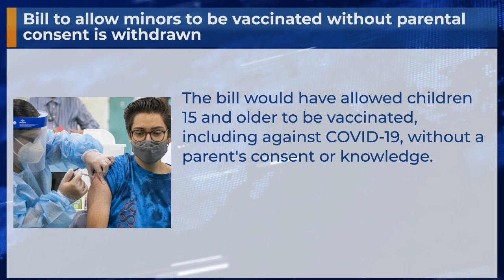Bill to allow minors to be vaccinated without parental consent is withdrawn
The bill would have allowed children 15 and older to be vaccinated, including against COVID-19, without a parent's consent or knowledge.